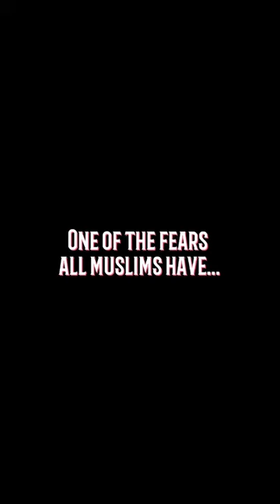fear deenoverdunya endoftime islam muslim Allah punishment grave shorts